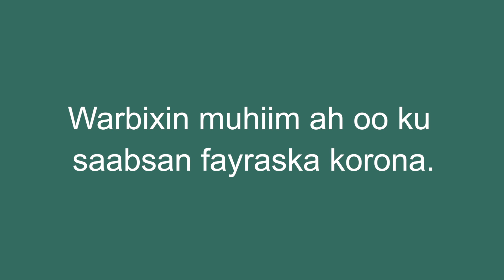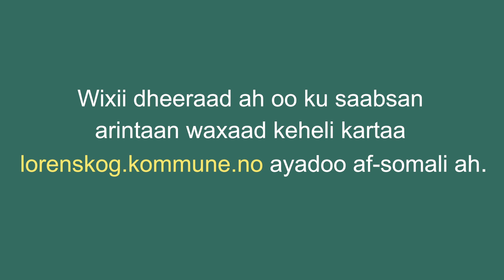Viktig informasjon om korona på Somalisk